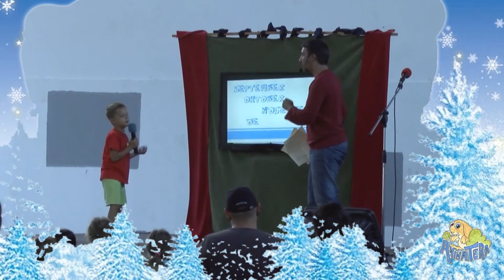Kam je izginil Dedek Mraz?